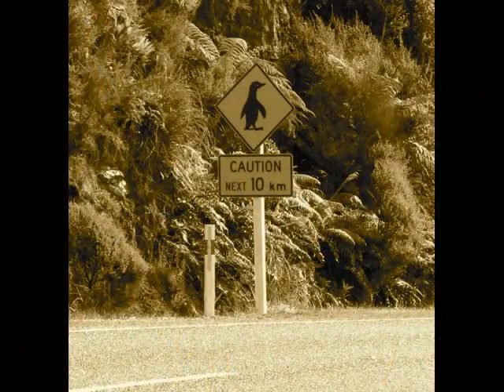Blue Mountain Ensemble Sampler Movie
The Blue Mountain Ensemble Sound Clips with Images: Includes music for flute bassoon and piano trio by Piazzolla, Chopin, Brahms, Poulenc, Pixinguinha, Burns, Herrerias and Donizetti. Clips are taken from concerts performed in 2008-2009.

The Blue Mountain Ensemble is based in central North Carolina and brings together very familiar faces to classical music audiences of this region and beyond. Its core members Michael Burns, bassoon, Carla Copeland-Burns, flute and Elizabeth Tomlin, piano are active artists in numerous venues throughout the state and enjoy national and international exposure as guest artist/teachers.

The name of the ensemble is taken from exceptionally beautiful and diverse natural areas in Florida, Australia, and North Carolina that hold special significance for the members, with each of these places carrying the name Blue Mountain. Programming by the ensemble mirrors the diverse environments of these areas ranging from serene, young, old, laid-back and joyful, to intensely rugged.